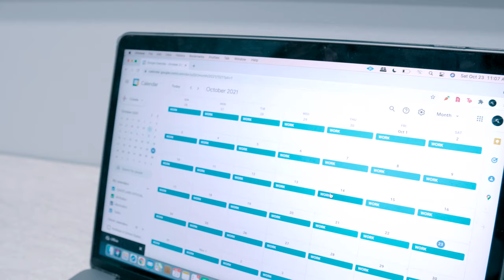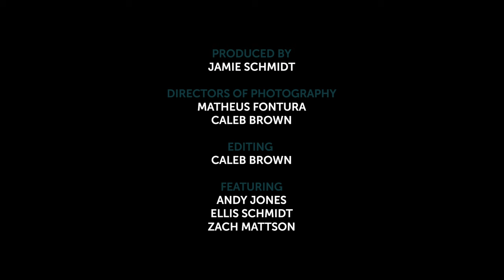Grow Up - Official Music Video - Coastland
Extra thanks to shooting locations Jaica Studios Orlando FL, and Andretti's Theme Park Melbourne

"Grow Up" Lyrics:
Maybe I’ve just felt like I’m almost finally good enough
My old college friends are famous and now we don’t get to talk that much
I don’t really think I’ve got a problem where I need to be freed
I already feel alive, I just can’t seem to get this sound outside of me

I can’t seem to stop this
Don’t know where we lost it
I can’t seem to get rest
We just need to grow up
My car is full of boxes
Ain’t nothing in the closet
Don’t tell me that I’ve got this

We don’t need to grow up, To grow up, to grow up
yeah I don’t wanna grow up To grow up, to grow up
yeah I don’t wanna grow up

My momma always told me I could change up the world if I believed
So give me childlike faith ‘cause I don’t want to let go of these dreams
People always talk about the things they want to do and go see
I’m saying goodbye to my comfort it takes bravery to truly be free
To be free, yeah yeah yeah

I found a gameboy in my closet
I remember when I bought it I don’t wanna grow up
I’m staring at a different ceiling
And I kind of hate the feeling that its all behind us